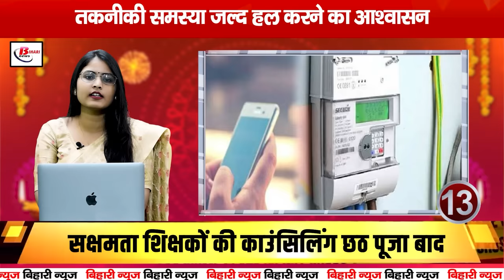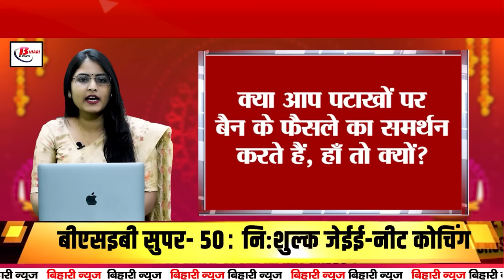Today Bihar Evening news on 30th oct. BSEB, JEE,Khadi maal, RLJP, IAS Sanjeev Hans, Smriti Mandhana.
1. BSEB exam form filling date extended
Facility to fill form till 10th November
Application process with late fee

2. Diwali celebrations across the country

Diwali is the biggest festival of India
This festival is celebrated in different ways

3. BSEB Super-50 residential coaching

Free preparation for JEE and NEET

Scholarship also available

4. Khadi malls will be opened in all districts

Government will expand rural haats

Employment opportunities from Khadi Village Industry

5. Electricity system improvement scheme in Bihar

Initiative to install 80,000 transformers

Measures to prevent electricity theft

6. Court did not give relief to RLJP in housing case

Order issued to vacate house

Exemption in application for housing allotment

7. IAS Sanjeev Hans sent to jail

ED's interrogation will be done in Beur jail

Investigation of black money investment

8. Counseling of teachers after Chhath Puja

Time to upload certificate Improvement period extended for 48,000 teachers till 9th ​​November

9. Record sale of gold and silver on Dhanteras
30% increase in jewellery sales
Long queues of people buying vehicles
It is believed that this brings Goddess Lakshmi to the house.

10. Aadhar card mandatory for benefits of schemes
Education department directs district magistrates
Aadhar creation started in government schools

11. Charge sheet filed against Income Tax Commissioner
CBI action against five accused
Arrest in illegal recovery case

12. Three teachers' jobs terminated before Diwali
Dismissal order for lack of qualification
Ajay Sharma filed complaint

13. Technical fault in smart meter server
Five lakh consumers troubled in recharge
Assurance to solve technical problem soon

14. Pollution increased in Bihar before Diwali
Red alert in Patna and Hajipur
AQI crisis after Diwali

15. Smriti Mandhana broke Mithali's record
Win due to Mandhana's century
India defeated New Zealand by 6 wickets in the series